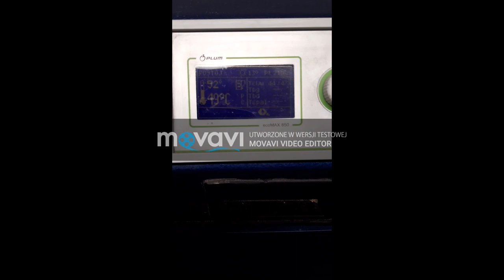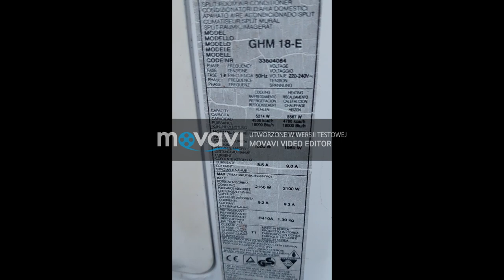Pompa ciepła z klimatyzatora On/Off w połączeniu z piecem pellet KIPI cz.1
Jest to pierwszy filmik - zwiastun montażu pompy ciepła z klimatyzatora On/Off. Na razie pokazuję zestaw wymaganych elementów składowych układu. W następnych filmach będzie: lutowanie, montaż, uruchomienie, regulacja, eksploatacja. Niema ściemy, niema ukrywania rozwiązań, niema ukrywania źródeł materiałów.